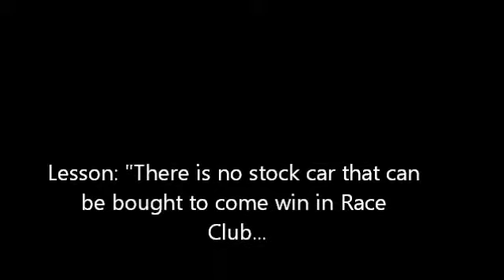Ferrari at Qualcomm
Ferrari Qualcomm for Race Legal 6/29/12